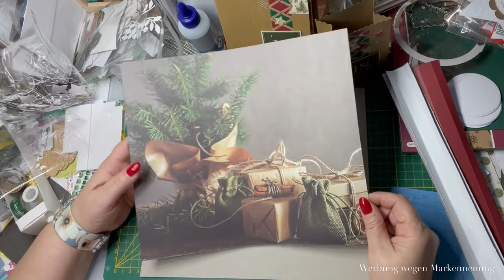Adventskalender fertigstellen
hier noch der Rest für die Adventskalender. Hat alles doch länger gedauert als erwartet :-).
Von wegen schnelle Kalender basteln, aber na ja, nachher ist man immer schlauer.
LG Eure Katja